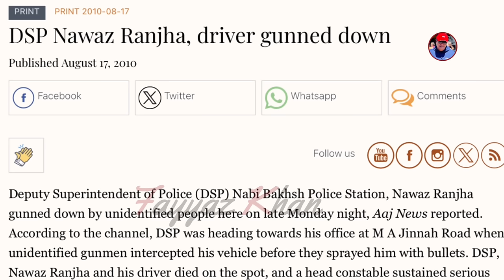GHADDAR POLICE WALA JIS NAY APNAY HE SENIOR OFFICERS KE TARGET KILLING KERWAI.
Story of an Encounter Specialist police Nasir ul hassan shaheed.